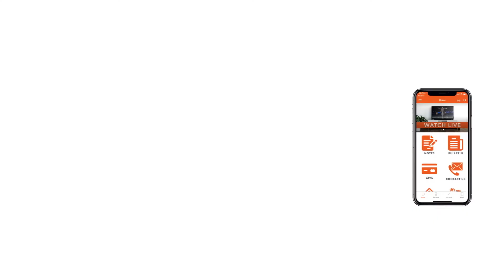How To Treat A Woman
If you've enjoyed this message and are interested in finding out more information about us, you can visit our or download our app in your local App Store by searching RFA Church.